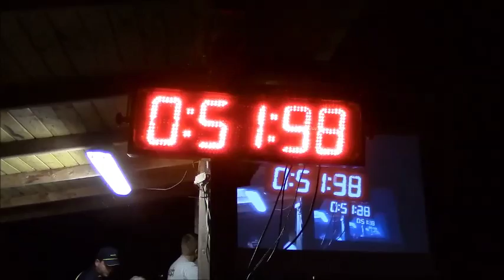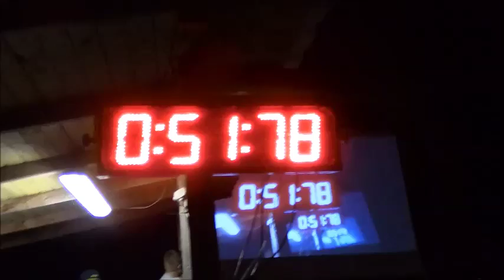10. Roveňský Noční Boj (2016) - Muži Malá Roudka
10. Roveňský Noční Boj (2016) - Muži Malá Roudka